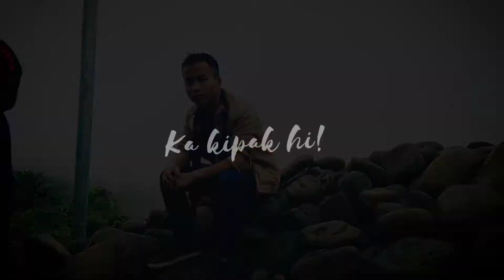Chongchin - Santing "L" by motorbike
Google Map